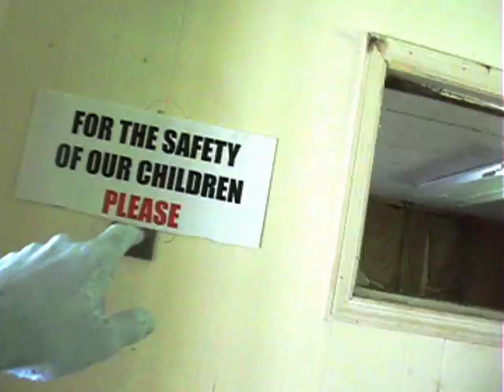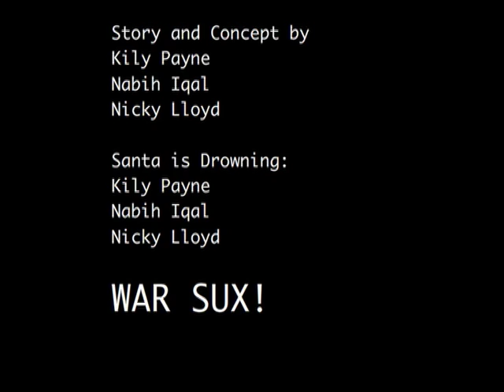A Day At The Office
Old collaboration between friends.